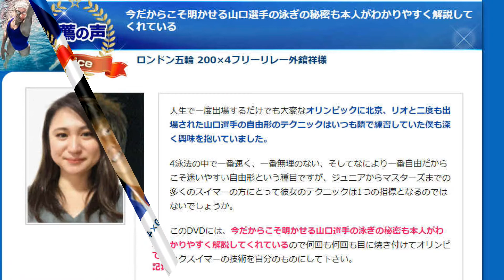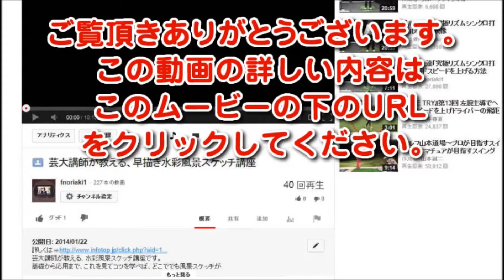水泳自由形で水の抵抗が極めて少ないテクニックを身につけスピードアップを目指せる練習方法「自由形ベ ストタイム更新プログラム」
←水泳の日本新記録を5度も更新した自由形の元オリンピック日本代表選手が泳ぐ前と泳いでいるときに実践してきた方法がこれです

筋力や体力に自信がなくても、年齢も経験年数も関係なく、
自由形のタイムを縮める方法

■プールに入る前に差がついている……一流選手は知っている体の秘密

たいていの人が速く泳ごうと思ったら、どうやって泳ぐのか、
つまりは腕の使い方、足の使い方、あるいは体幹や頭、
目線などなど泳ぐときにどうするか？
というところに目がいきます。
要はプールの中に入って泳いでいるときにどうするかということですね。

しかし、その時点で問題があります。

もちろん、泳ぐときにどうするかを考えるのが間違っているということはありませんし、
重要なことでもあります。
ですが、一流のスイマー、例えば日本代表に選ばれるような
トップクラスの選手はもっと前の段階にも意識が向いているものです。

つまり、プールでどう泳ぐか？　を考える前の段階でやるべきことがあって、
そこにも意識を向けて実践しているということです。
プールに入る前の時点ですでに差がついてしまっているとも言えるでしょう。

これが何を意味しているかというと、
あなたも一流選手と同様にプールに入る以前の問題を意識して対策を練ることで、
その他大勢の人たちを横目にスピードアップを目指せるということです。
たとえ、筋力や体力に自信がなかったとしても、です。

勘違いされる方もいるかもしれませんので再度ここでもお伝えしておきますと、
プールで泳いでいるときの体の動きが重要ではないということではありません。

泳ぐ際の体の動きが大切だいうことに間違いはありません。
ですが、泳ぎ以前のところにも目を向けて正しいやり方を実践すると、
より効果的に体が動かせて力がなくても
効率よく推進力をつけられるようになるという話です。

■プールに入る前の段階が重要だということはご理解いただけたかと思いますが、
そのうえで力のない人、体力のない人がスピードアップするためには、
特に次の3つのポイントを意識すると結果につながりやすくなります。

より力強く前進する
より遠くの水をかく
より抵抗を減らす

実にシンプルです。

これだけ見ると、当たり前と思われる方もいらっしゃると思いますが、
大切なのはその中身です。
つまりは、その当たり前をどうやって実現するか？　という具体的なやり方です。

先ほどの3つのポイントをもう少し具体的にしますと、こうなります。

→腕は肘肩肩肘の位置関係を正しく保ち、キックは速く強くしなやかに

→肋骨の「開き」を意識する

→腹圧をかけてストリームラインをつくる

こうしたやり方をしっかりと理解して練習することが大切になるわけですが、
そのために重要なのが先ほどお伝えしましたとおり、プールに入る前にやることです。
そこに秘密があります。

推薦の声

シドニー五輪、北京五輪入賞 三田真希様

山口選手は世界の選手と比べると決して大きくはない身体ですが、
世界の選手と変わらない大きなストロークとダイナミックな泳ぎが特徴です。
自由形は簡単な様で難しく奥が深い泳ぎですが、
ポイントは呼吸の時にいかに抵抗を少なく、流れを止めずに行うかだと思います。
山口選手の泳ぎはそこが優れており、呼吸時に全体の動き、キックが止まらず行える。
そんなところをぜひ参考にしていただきたいと思います。

北京五輪 200×4フリーリレー7位 高鍋絵美様

彼女のクロールは非常に高いボディポジションを保っており、
水の抵抗が極めて少ない彼女のテクニックをいつも真似たいと思っていました。
クロールだけではなく、他の泳法にも当てはまりますが、
プルとキックの動作を合わせたコンビネーションが上手くできないと、
推進力が得られません。
水泳だけではなく、あらゆる身体能力に長けている彼女ですが、
上手に水をキャッチする動作や、呼吸時の止まらないキックの動作との
バランスは特に素晴らしいです。
また、スタート後のドルフィンキックからの浮き上がり動作も、
彼女の最大の持ち味です。
練習を積むことが最も試合でのベストタイムに繋がりますが、
時にはトップスイマーの技術を習得し、研究することもタイムの向上へと繋がると思います。
スイマーの皆さんもこのDVDを見て、タイムアップに繋がるように頑張ってくださいね！

ロンドン五輪 200×4フリーリレー　外舘祥様

人生で一度出場するだけでも大変なオリンピックに北京、リオと
二度も出場された山口選手の自由形のテクニックは
いつも隣で練習していた僕も深く興味を抱いていました。
4泳法の中で一番速く、一番無理のない、そしてなにより一番自由だからこそ迷いやすい
自由形という種目ですが、ジュニアからマスターズまでの多くのスイマーの方にとって
彼女のテクニックは1つの指標となるのではないでしょうか。
このDVDには、今だからこそ明かせる山口選手の泳ぎの秘密も本人が
わかりやすく解説してくれているので何回も何回も目に焼き付けて
オリンピックスイマーの技術を自分のものにして下さい。

先生のプロフィール

山口美咲
長崎県出身。近畿大学卒。北京オリンピック、
リオデジャネイロオリンピック水泳日本代表。
ローマ世界水泳、上海世界水泳、バルセロナ世界水泳、カザン世界水泳日本代表。

生後10ヶ月から泳ぎ始め、11歳の頃から本格的に水泳を始める。
中学3年の頃にJOCジュニアオリンピック夏季大会にて50m自由形、100m自由形で優勝し、
日本高校選手権でも50m自由形で優勝するなど、
10代半ばからすでにスプリント力のある選手として活躍。
2008年、800mフリーリレーのメンバーとして北京五輪代表入りし、決勝進出。
2009年の日本選手権にて50m自由形で優勝。
同年の新潟国体では100ｍ自由形にて日本新記録を樹立し、ローマ世界水泳では400mフリーリレーの予選

で日本新記録を樹立、800mフリーリレーでも予選にて日本新記録を樹立。

その後、世界水泳には2011年上海世界水泳、2013年バルセロナ世界水泳、
2015年カザン世界水泳と2009年から4大会連続で日本代表として世界水泳に出場。

2014年のアジア大会では4x100mフリーリレーにて銀メダルを獲得に貢献し、
個人では50mバタフライで4位と自由形以外でも強さを見せた。
同年のパンパシフィック選手権では4x100mフリーリレーにて銅メダルに貢献。
2015年にはオーストラリアにて開催されたBHP Billiton 4ヶ国対抗戦に出場し、
4x50mメドレーリレーで日本新記録を樹立。

翌年の2016年リオデジャネイロオリンピックには
4x100mフリーリレー日本代表として出場し、日本新記録を樹立。
同年、大阪府から感動大阪大賞に選出された（出身大学の近畿大学が大阪にあるため）。